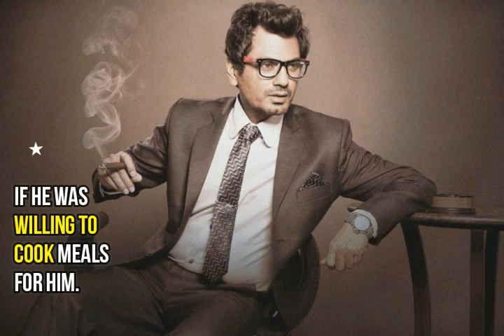Nawazuddin Siddiqui Untold Story I Career I Struggle I Success I HD Video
Nawazuddin Siddiqui: He was born in Uttar Pradesh's Muzaffarnagar.

 After graduating with a Bachelor of Science in Chemistry,

Nawaz worked as a chemist in Vadodara for a year.

However, soon he left for Delhi to pursue acting course from

 the National School of Drama (NSD).